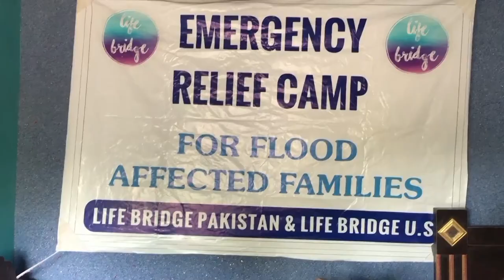Meet Dr. Geet Chainani, Life Bridge's Medical Officer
Geet Chainani is a medical doctor in charge of Life Bridge's medical interventions. She has 13 years of experience in disasterrelief emergencyrelief emergencyresponse disastermedicine activities in Pakistan.